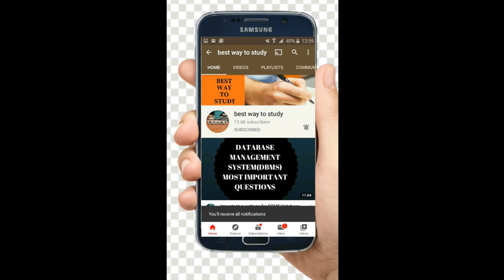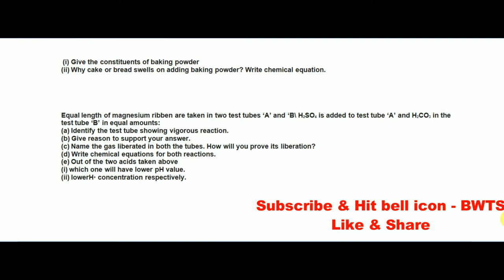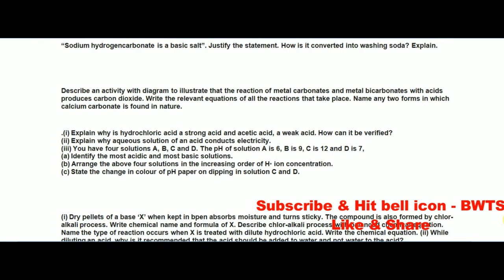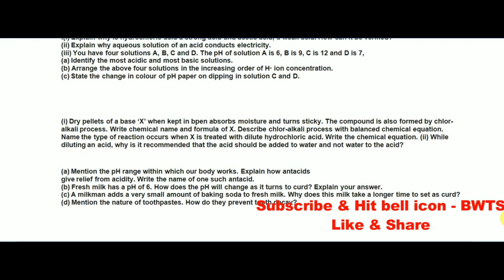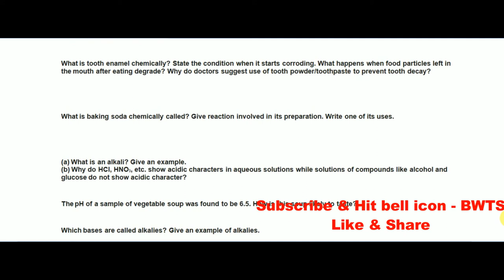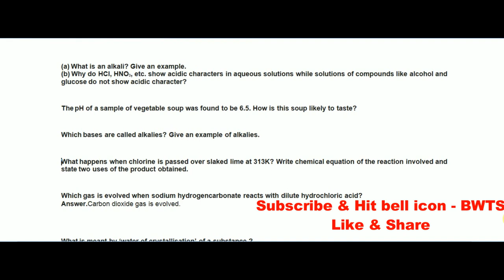ACIDS BASES & SALTS MOST IMPORTANT QUESTIONS || CLASS 10 CBSE CHEMISTRY || BEST WAY TO STUDY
1). Acids, Bases and Salts class 10
2). Acids, bases and salts lecture
3). Acids bases and salts class 10 lecture
4). Acids, Bases class 10 lecture
5). Acids, Bases and Salts
6). Acids, Bases and Salts complete lecture
7). Acids, Bases and Salts NCERT
8). Acids, Bases and Salts class 10 notes
9). Acids, Bases and Salts chapter 2 ncert
10). Class 10 chemistry chemical equation